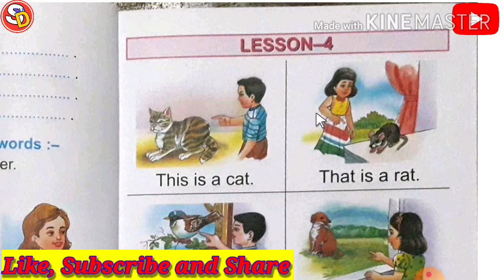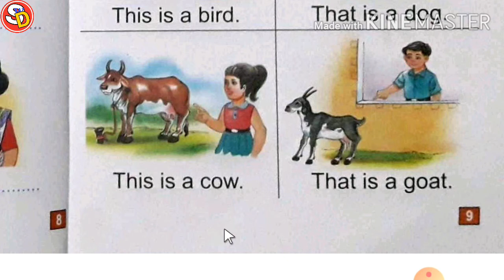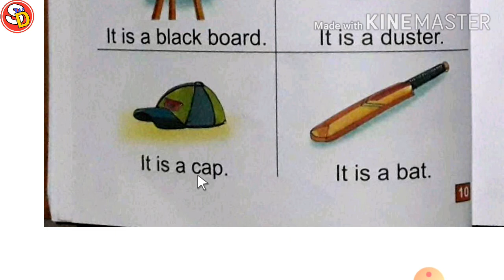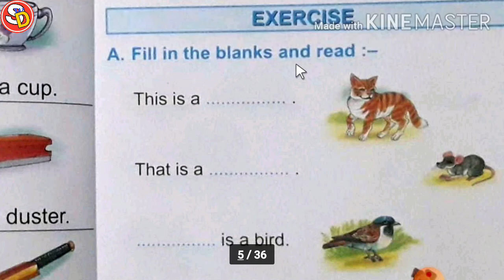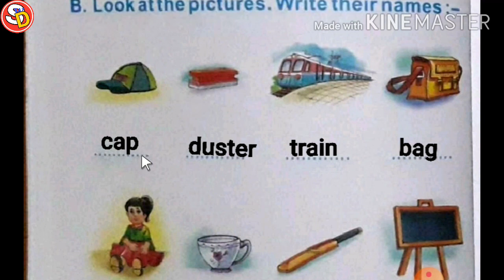Saraswati Shishu Mandir Class 1 Sub-English Lesson 4 and 5 with Ques/Ans सरस्वती शिशु मंदिर क्लास 1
नमस्कार
बच्चों इस विडियो में क्लास 1 सब्जेक्ट्स इंग्लिश लेसन 4 और 5 को स्टडी करवाया गया है और उसके प्रश्न उत्तर भी करवाया गया है। अभिभावकों से मेरा अनुरोध है कि वे अपने बच्चों को इस तरह के वीडियो देखने के लिए सजेस्ट करें। धन्यवाद